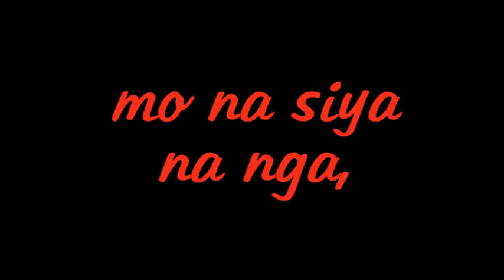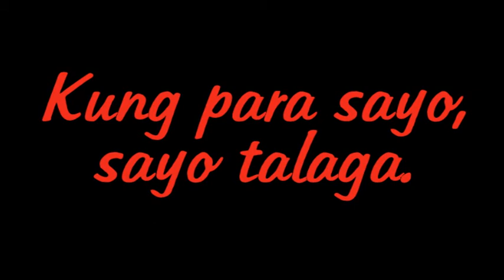Lablayp (Original Song by Shobz)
Follow me there and watch out for my new upcoming compositions
Words and Music by Shobert Hallig. Sana makarelate ang madlang youtube ahehe..!